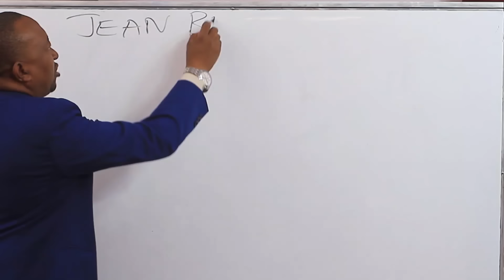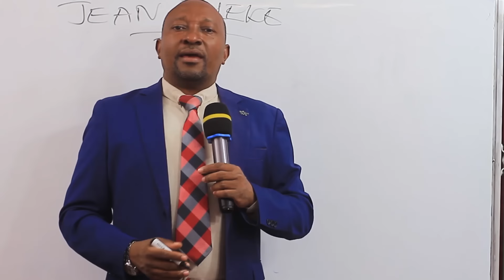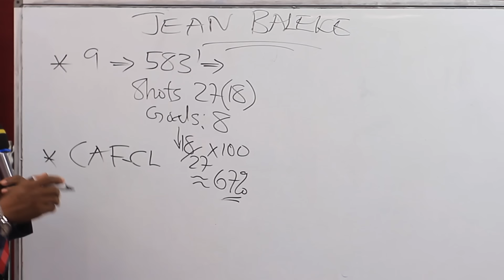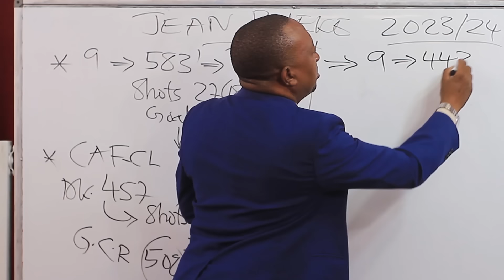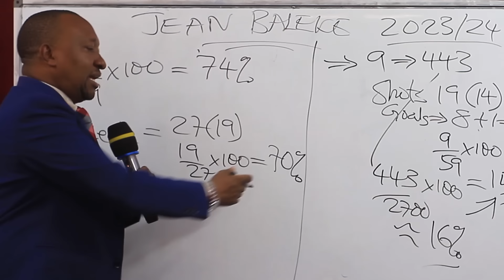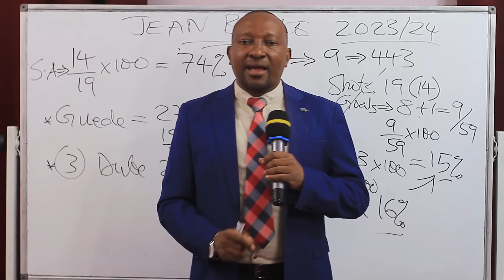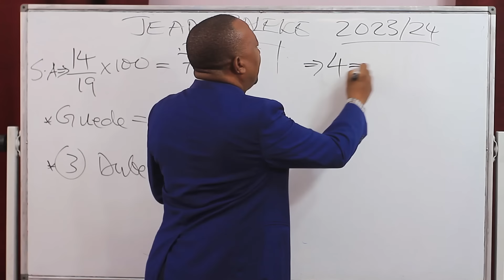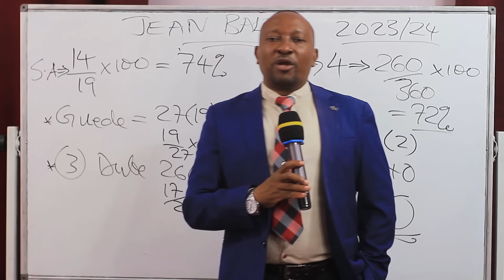MBWADUKE: TOBAAH! BALEKE YANGA? REKODI ZAKE LIGI KUU ZINATISHA/ KI, PACOME, MAXI, CHAMA...